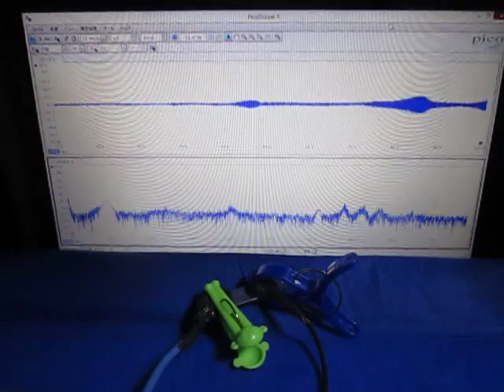超音波実験 Ultrasonic experiment